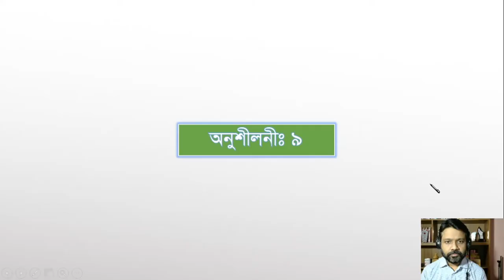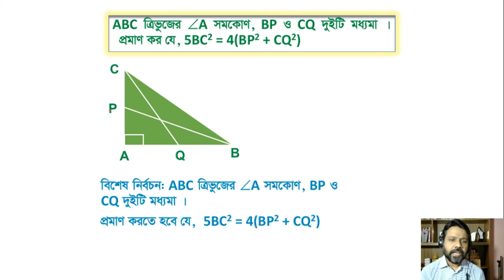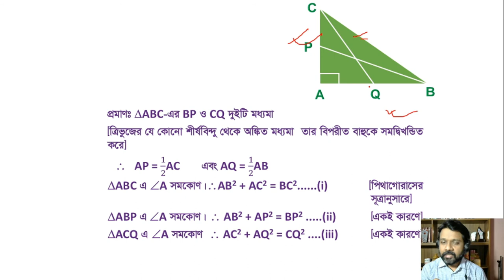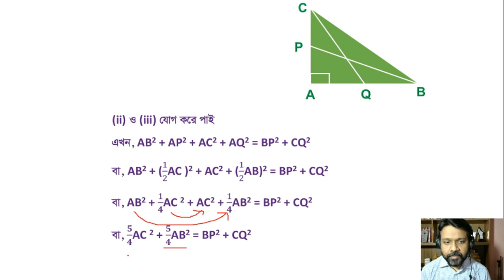JSC Math Chapter 9 Part-3 || জেএসসি গণিত অধ্যায় ৯ পার্ট-৩||| Ronit School & College